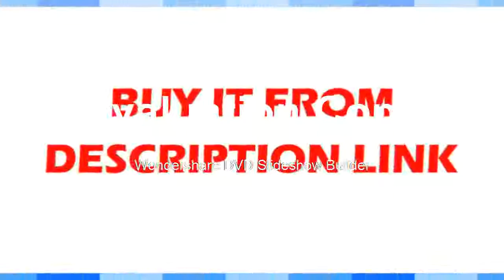Cheapest price for Vision Riflescope Monocular Device Waterproof Night Vision Goggles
Product On Aliexpress

Brand Name:OUTADType:MonocularModel Number:ZH1220300Magnification:2XBattery:Built-in Storage AA BatteryOperating Voltage:3VWeight:260gEffective Visual Distance:200mInfrared Ray Launcher Type:Single Transmitter